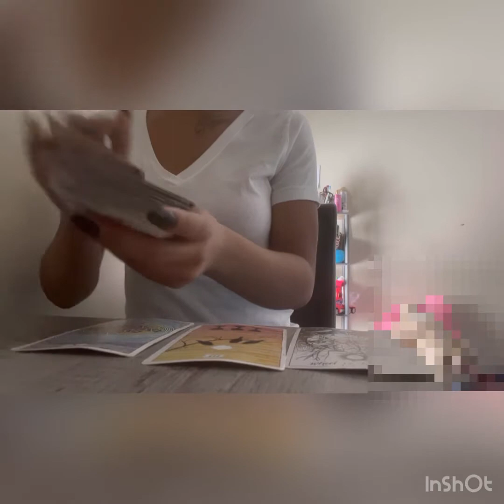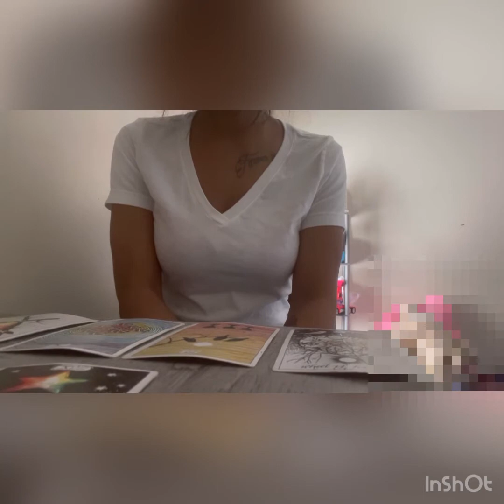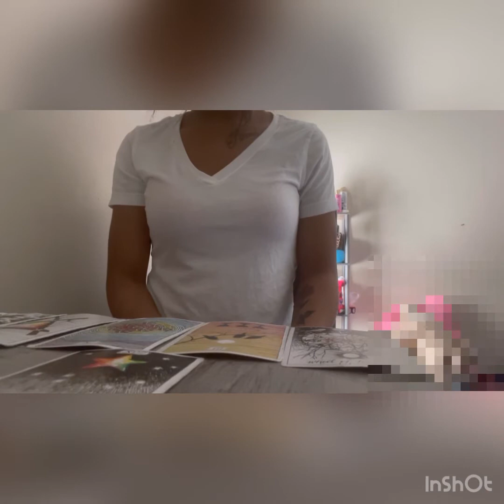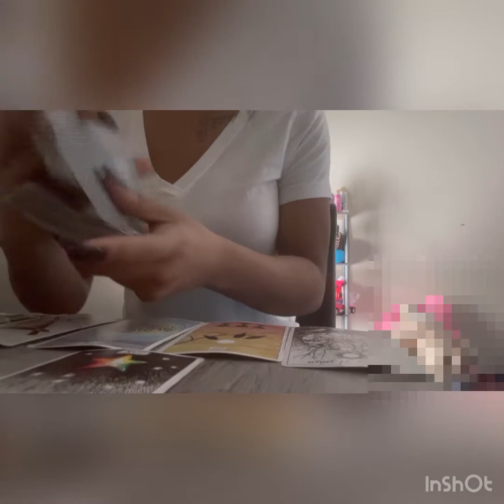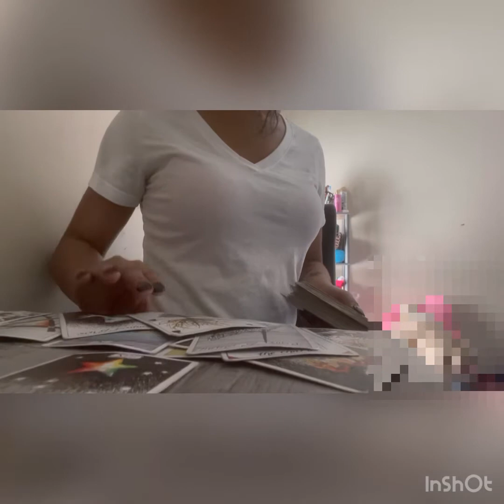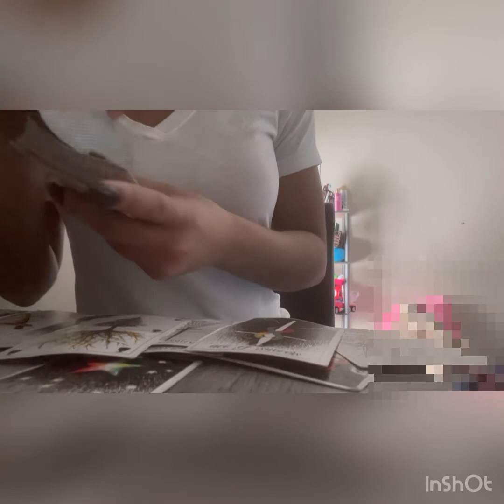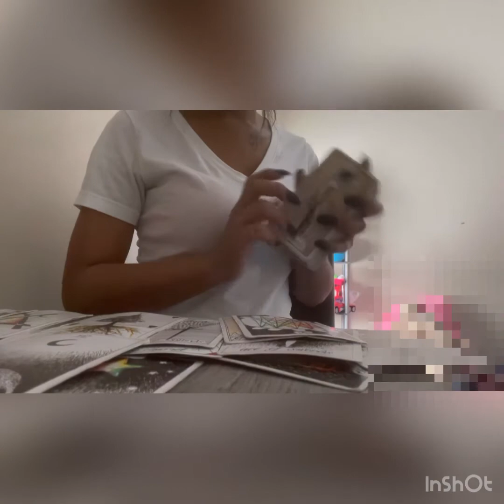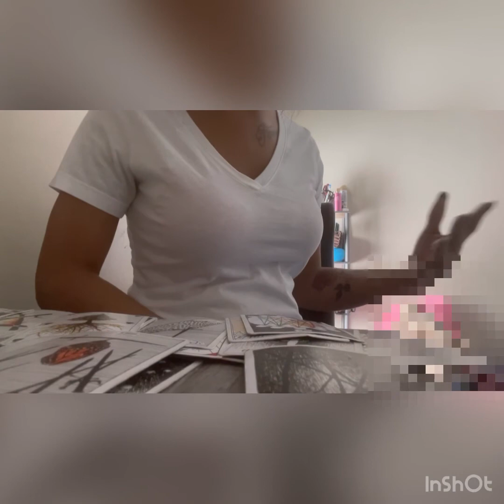Pisces ♓️ Daily Reading🔮Delays😕2/6-2/10#tarotcards